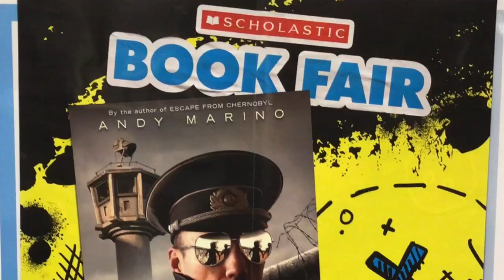Bobcat Video - What IF WEDNESDAY! 10-12-22 - CC WINS!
Please watch 3rd Hour!